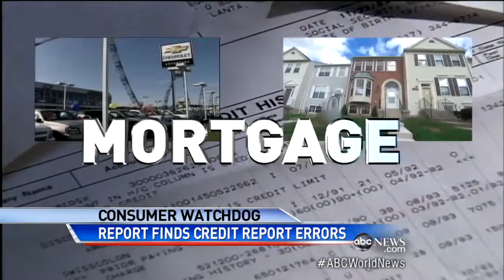Credit Score Report Errors Costing Big Buck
New FTC study:  One in five Americans have mistakes on credit reports.